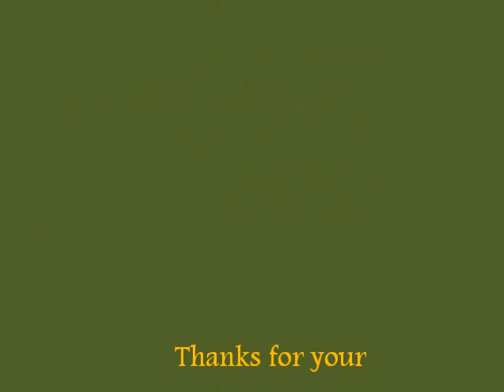Drawing Classes for Intermediate exam Near Me Best Artist Teacher Tutor Memory 2D Design Still Life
91+ 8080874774 drawing classes for intermediate exam, Elementary exam, Beginners Adults Kids Children Near Me CAT exam, art workshop, painting classes, drawing seminar,

Secrets of commercial Art design career selection speech by MRS Dipti Zavery parents of Graphic Artist and student of Sir J J school of Art
Highlights of SUCCESS MANTRA SEMINAR organized for creative children who want to appear for Art Design Career entrance exam test Elementary Intermediate exam and their parents
how to avoid social media distraction through your art and craft hobbies. Vidip